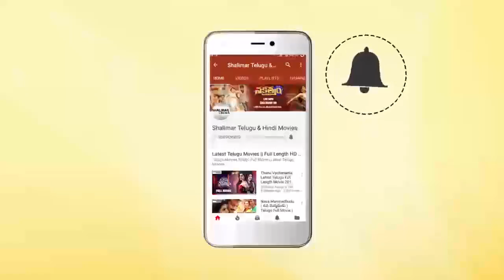Sekhar Kammula about Goodachari Movie | Adivi Sesh | Sobhita Dhulipala | Sashi Kiran Tikka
Watch Sekhar Kammula about Goodachari Movie. Starring AdiviSesh, SobhitaDhulipala, PrakashRaj, VennelaKishore, SupriyaYarlagadda, AnishKuruvilla, MadhuShalini, RakeshVarre and Darshan. Music Composed by SricharanPakala, Directed by SashiKiranTikka and Produced by AbhishekNama, TG Vishwa Prasad, Abhishek Agarwal Under the Banner of People Media Factory.